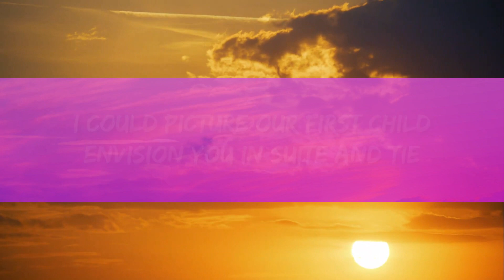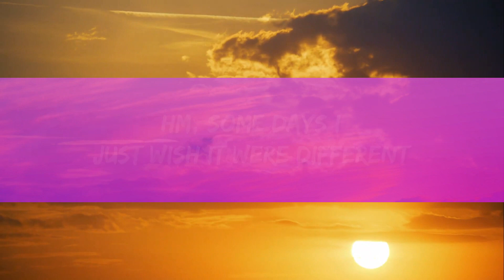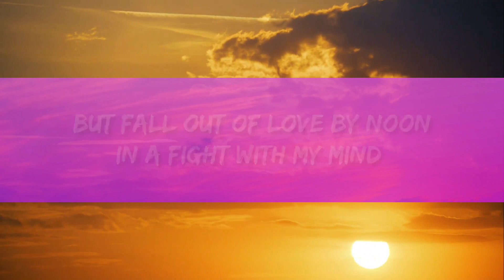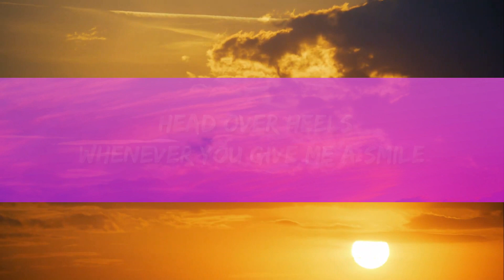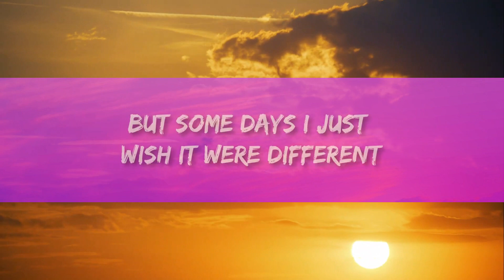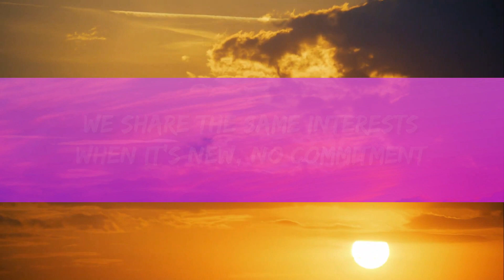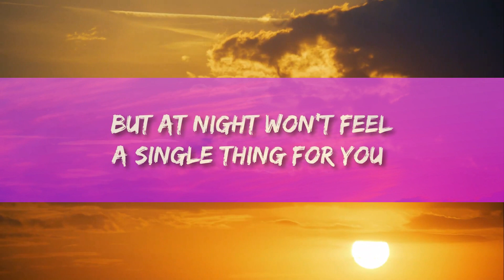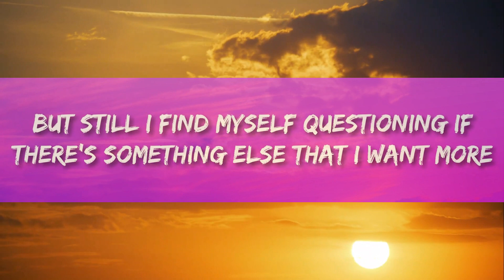Teddy Bee - Can't Stay In Love (Lyrics) | 1 Hour Version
Teddy Bee - Can't Stay In Love

(Lyrics);
I fall in yêu every second, ah
Just in the blink of an eye
I could fall for every passerby
Head over heels, whenever you give me a smile
I could picture our first child
Envision you in a suite and tie

But some days I just wish it were different
‘Cause the problem it isn’t at the very beginning
Oh, I like when you show me you’re interested
We share the same interests
When it’s new, no commitment

I could be over the moon in the morning, but fall out of yêu by noon in a fight with my mind
I could be obsessed with you in the evening, but at night won’t feel a single thing for you
That’s just what I do
I can’t stay in yêu with you
Oh, oh, oh, oh, oh Oh, oh, oh, oh, oh, hm

You could make me feel like I’ve never felt before
But still I find myself questioning if there’s something else that I want more
I could write a song about everything I like about you
But I’d stop myself halfway through ‘
Cause I’d forgotten which way I wanted to go to

Some days I just wish it were different

I could be obsessed with all you in the evening, but at night won’t feel a single thing for you
That’s just what I do I can’t stay in yêu with you
Oh, oh, oh, oh, oh Oh, oh, oh, oh, oh, hm I can’t stay in yêu